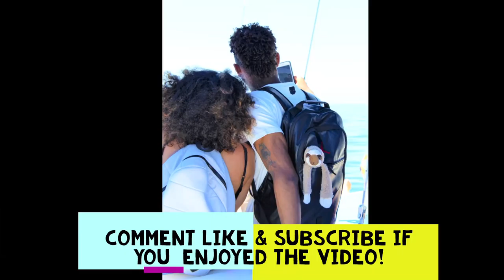BAECATION DAY 2 |VLOG| WE WENT SNORKELING!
We take you on another day in Mexico with us!